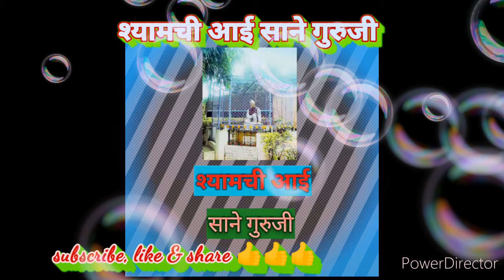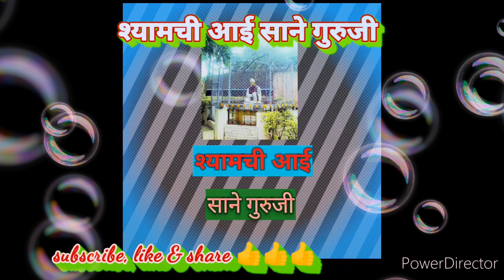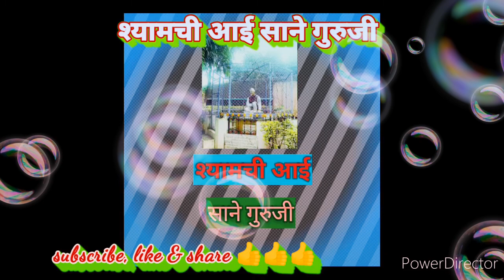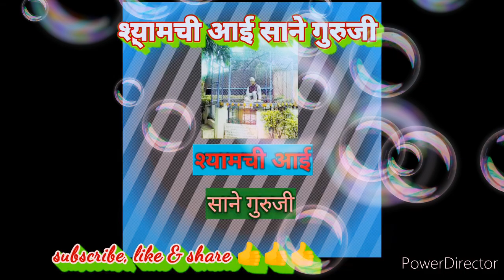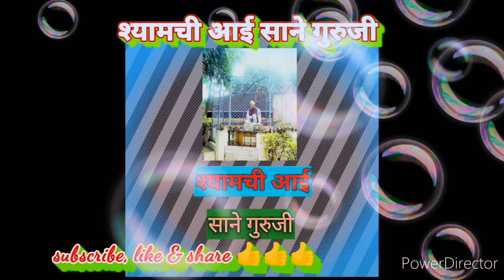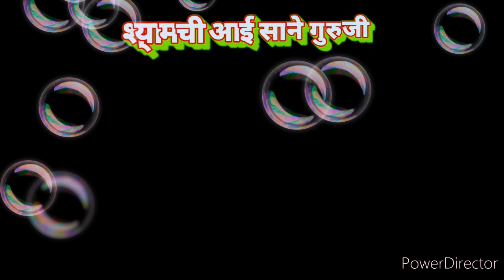Shyamachi aai 33 by Sane Guruji॥श्यामची आई । राञ ३२ वी : कर्ज म्हणजे जिवंतपणीचा नरक😭😭॥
Shyamachi aai by Sane Guruji॥श्यामची आई । राञ ३२ वी : कर्ज म्हणजे जिवंतपणीचा नरक😭😭॥